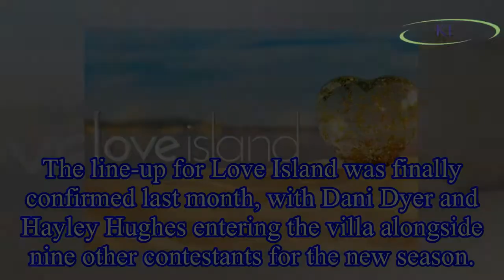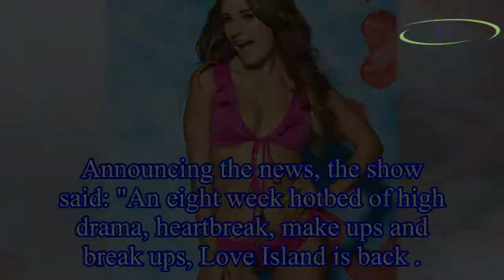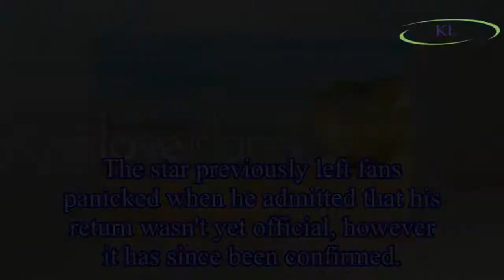Love Island 2018: When is the series final? Series length revealed as stars like Dani Dyer and Alex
Love Island 2018: When is the series final? Series length revealed as stars like Dani Dyer and Alex George keep viewers glued to their screens
Love Island 2018 returned on ITV2 on Monday 4 June, with Caroline Flack and Iain Stirling both returning as presenter and narrator respectively.
The line-up for Love Island was finally confirmed last